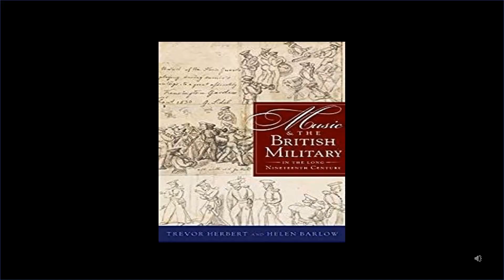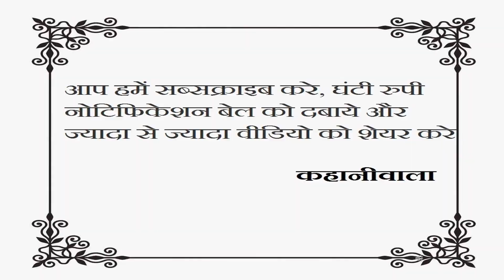बैंड बाजा बर्बाद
इस आवाज को तो आपने सुना ही होगा।  आवाज सुनते ही ऐसा लगता है कि मानो कहीं जश्न का माहौल है और यदि हम उस जश्न में शामिल नहीं भी है तो अन्यास ही  हमारे हाथ पैर थिरकने लगते हैं क्योंकि यह आवाज हैं, भारतीय बैंड की

भारतीय बैंड परंपरा जो हमारे खून में समा गयी हैं और हमसे उसे कहीं भी, किसी भी वक्त सुनकर पहचान सकते हैं।  वोह परंपरा जिसे सुनकर हमें बड़े हुए हैं या ये कहे की छोटे से बड़े और बड़े से बूढ़े हुए हैं।

भारतीय बैंड  की परंपराओं के बारे में तो हम जानते हैं और यह भी यह भी जानते हैं कि यह किस तरह से खेला जाता हैं लेकिन शायद बहुत ही कम लोग हैं जिन्हें इसके सफर की जानकारी होगी।

हम में से बहुत से लोगों को यह भी नहीं मालूम होगा कि आज यह भारतीय संस्कृति लुप्त होने के कगार पर पहुंच गई जो लोग इस में काम करते थे उनके जीवनयापन का खर्चा भी नहीं निकल पा रहा है

वे जो गाने बजाते हैं, वे बड़े और कर्कश लग सकते हैं, लेकिन उत्तर भारत में कोई भी शादी एक बड़े पीतल बैंड की संगत के बिना पूरी नहीं होती है।

भड़कीली वर्दी पहने हुए संगीतकारों ने उस जुलूस की शोभायात्रा निकाली जिसमें दूल्हे का परिवार शादी स्थल पर सभी तरह से नाचता है, जहां दुल्हन का परिवार उन्हें लेने के लिए इंतजार करता है।

इन वर्षों में, शादी के बैंड में कई बदलाव आए हैं। उनकी वर्दी अधिक ग्लैमरस हो गई है, जो सेक्विन, विस्तृत हेडड्रेस और बैंड वादकों द्वारा पहनी गई सादे वर्दी  की तुलना में अधिक रंग है। अन्य सामान, जैसे नीयन रोशनी और फूलों की छतरियां जो शादी की बारात के साथ होती हैं क्योंकि वे अक्सर अंधेरे सड़कों से गुजरते हैं, साथ ही सजावट में भी जोड़ा गया है ।

वेडिंग बैंड कंपनियों ने शादी के बैंड पैकेज के हिस्से के रूप में घोड़ों और रथों को प्रदान करना शुरू कर दिया है । पिछले दिनों में वेडिंग बैंड नाटकीय रूप से विकसित हुए हैं। अब इनके पास थीम है । हर कंपनी अब २५ से ज्यादा थीम उपलब्ध कराती हैं

सरकार ने शादियों में होने वाले शोर और ध्वनि प्रदूषण को कम करने के लिए एक आदेश जारी किया है । इसमें लिखा है कि रात 10 बजे के बाद बैंड, बाजा नहीं बजा सकेंगे ।

बदलते वक़्त की मार, DJ से प्रतिस्पर्दा, लोगों की सोच में आता बदलाव से बैंड वालों की स्थिति और मुश्किल हो गयी हैं ! लेकिन हमें विश्वास हैं कि जैसे भांगड़ा ढोल पर ही नाचा जाता हैं उसी तरह " आज मेरे यार की शादी हैं और "यह देश हैं वीर जवानों का" पर नृत्य सिर्फ बैंड के संगीत पर ही बजते रहेंगे और भारतीय बैंड सदा अमर रहेँगे